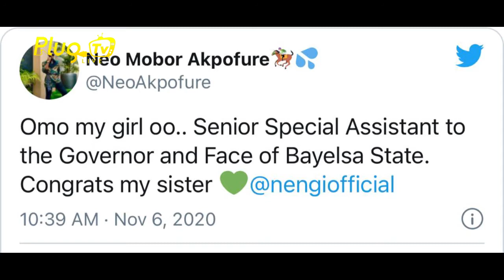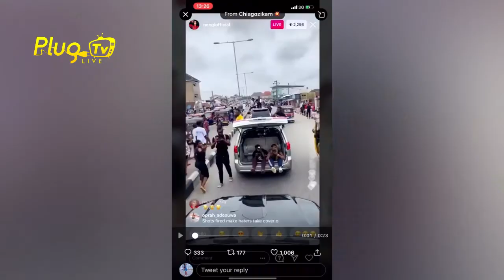NENGI APPOINTED SENIOR SPECIAL ASSISTANT TO THE GOVERNOR OF BAYELSA AT HOMECOMING